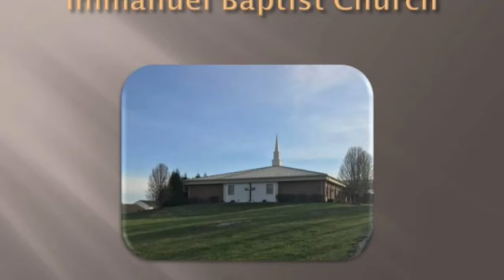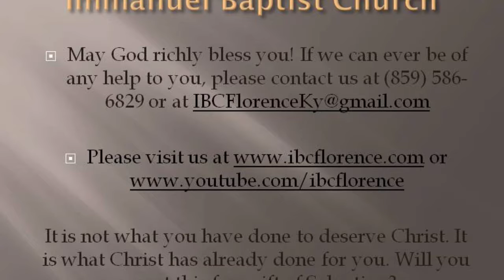Bro. Doug Foster: A Pit Don't Have To Become A Pitfall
Bro. Doug Foster presents "A Pit Don't Have To Become A Pitfall" from 1 Chronicles 11, during a worship service at Immanuel Baptist Church, Florence, Ky. Find out more information about our free app